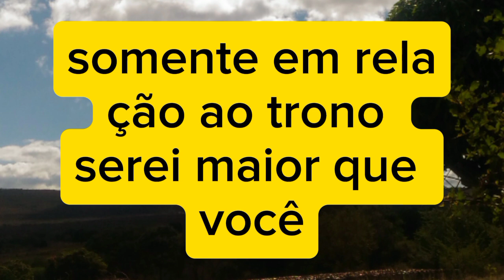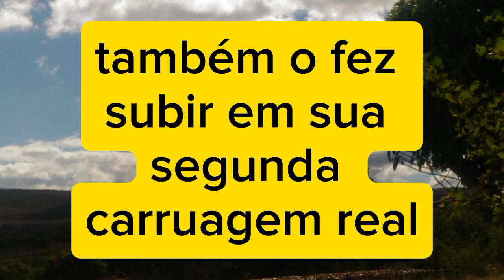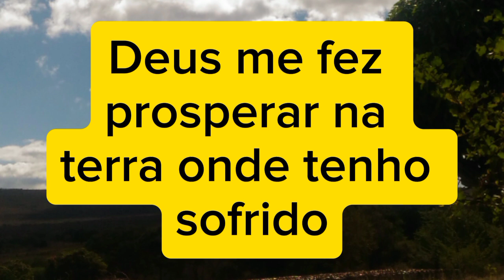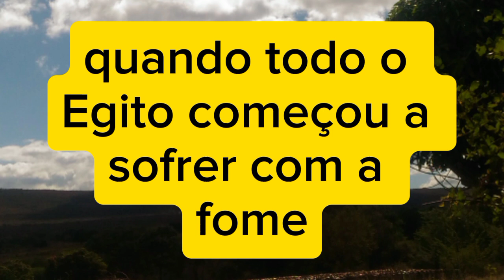José no Governo do Egito, Gênesis 41:37-57